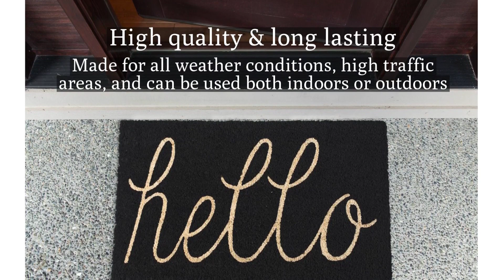DII Decorative Halloween Welcome Mat, Durable Outdoor Pet Friendly Coir Doormat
DII Decorative Halloween Welcome Mat, Durable Outdoor Pet Friendly Coir Doormat, Front Door Décor, 17x29, Boo